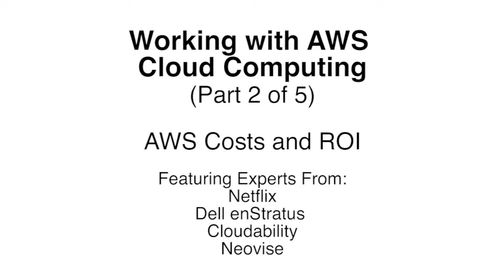Part 2: AWS Costs and ROI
How do you best manage/monitor AWS costs and ROI?